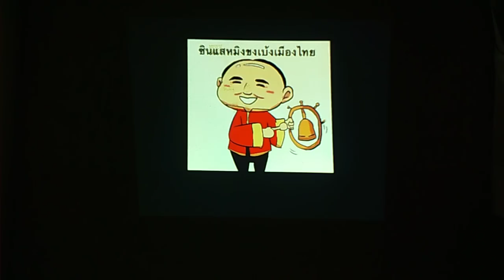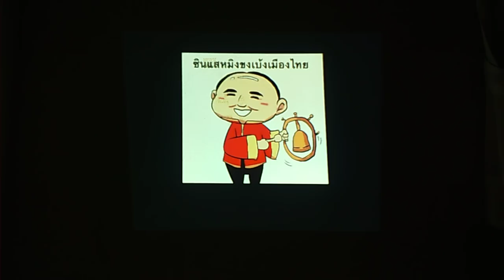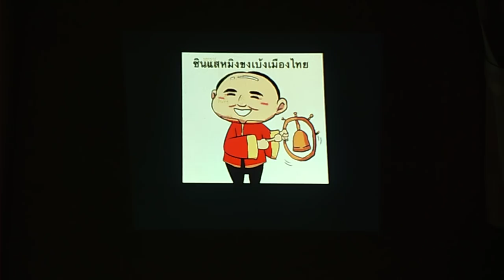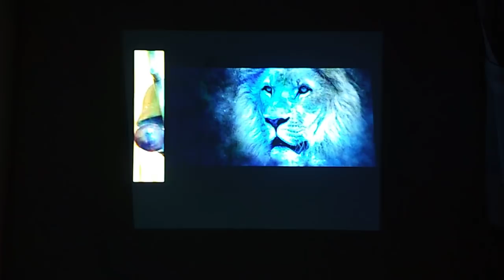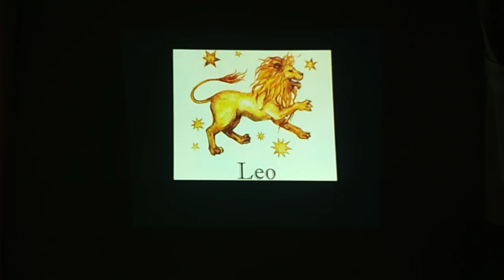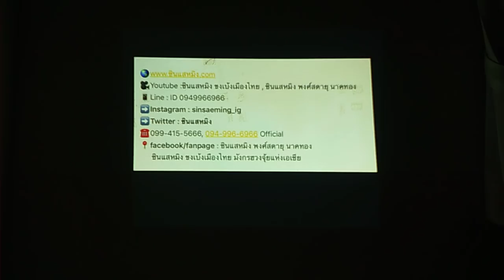ดวงความรักในฤดูฝน☔️ลัคนาราศีสิงห์ ปี2561 ดอกรักจะบานหรือหนามทุเรียนโดย : ซินแสหมิง ที่แท้ทรู!!